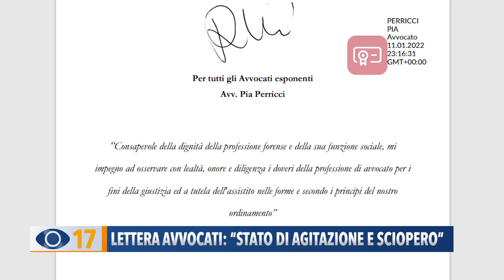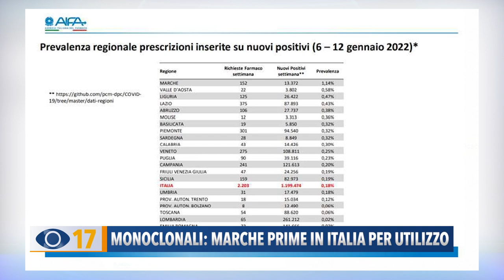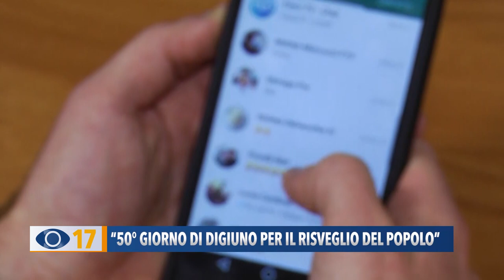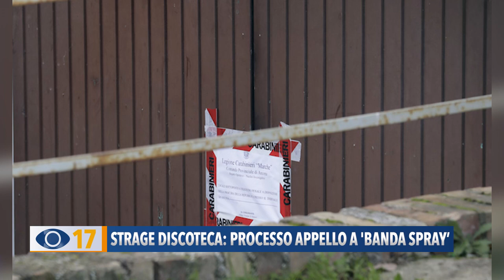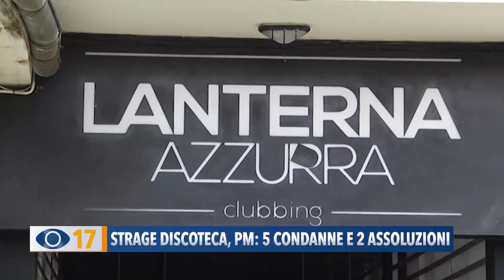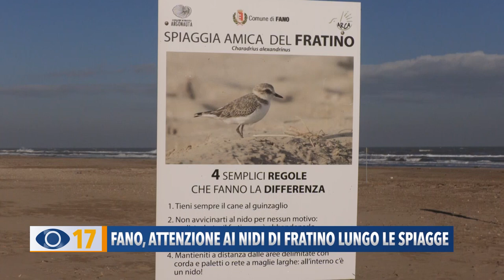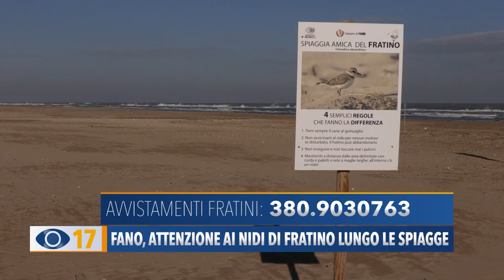Occhio alla NOTIZIA 13 gennaio 2022